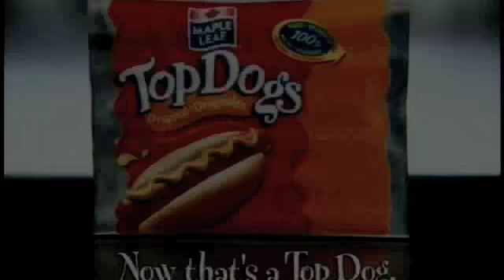Maple Leaf - Top Dogs